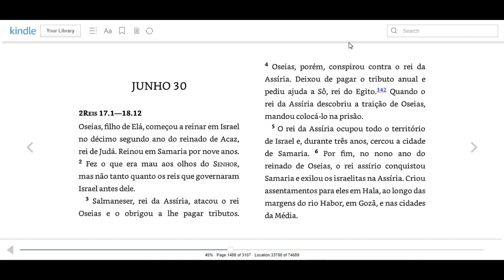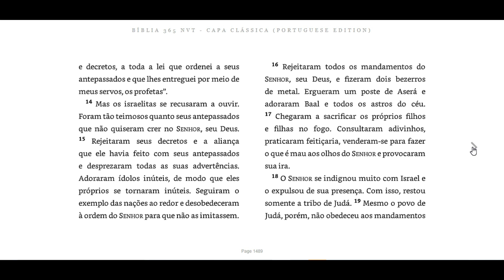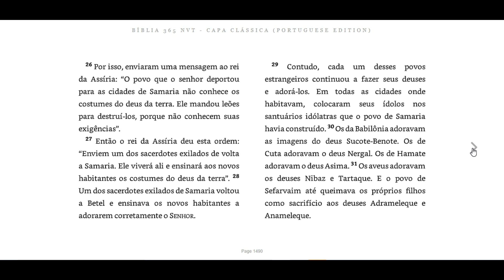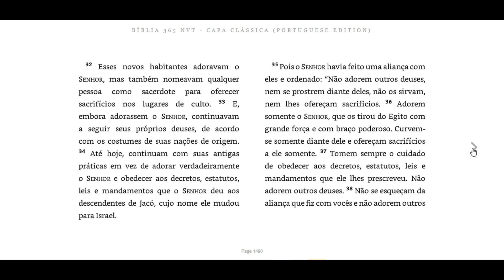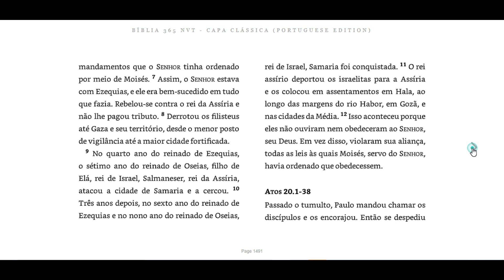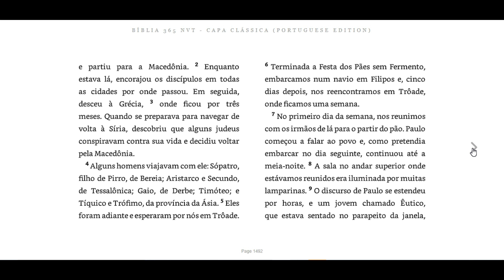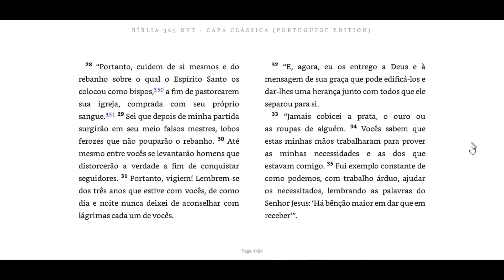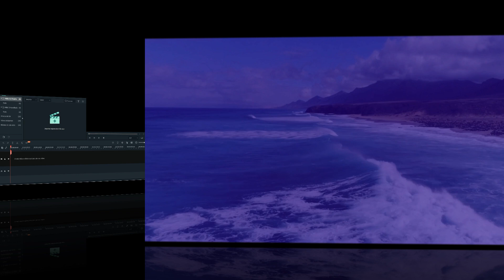LEITURA DA BÍBLIA TODA EM 1 ANO com Pastor Luiz Carlos | Bíblia 365 | 30 de Junho de 2021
Fundo musical
Canal: Euclides Nunes